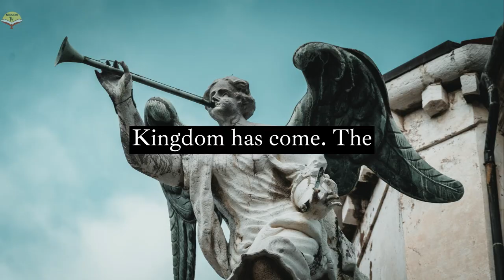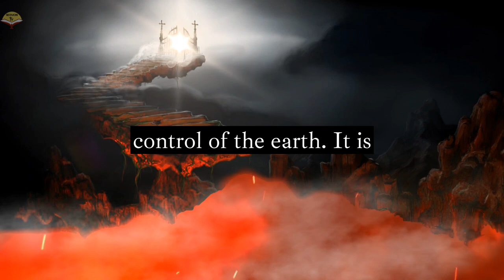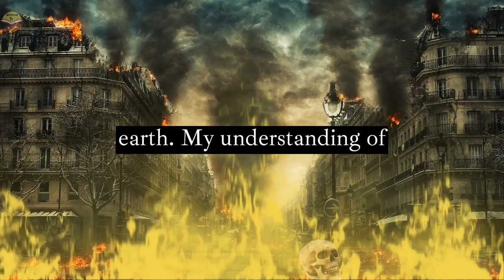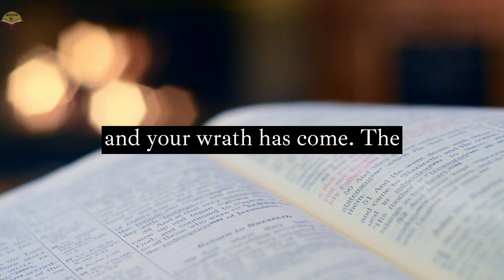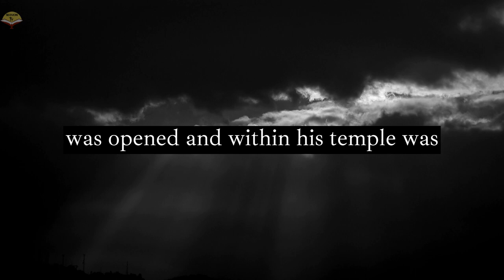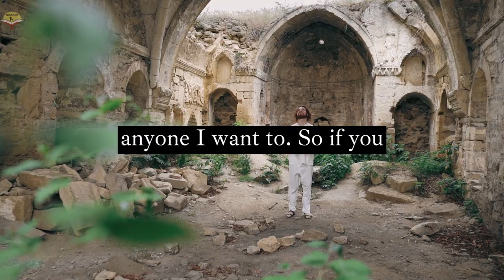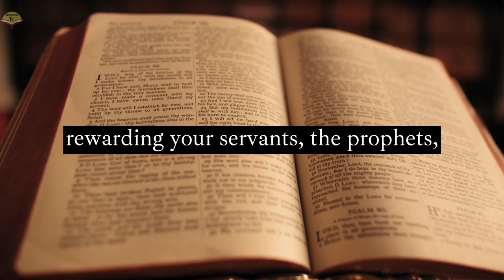SEVENTH TRUMPET REVEALED |JESUS IS COMING SOON - END OF THE WORLD facts jesus bible #2023